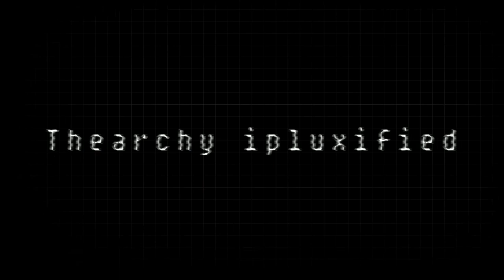FNF Thearchy ipluxified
fnf dave and bambi thearchy made by maevings remixed by me hi